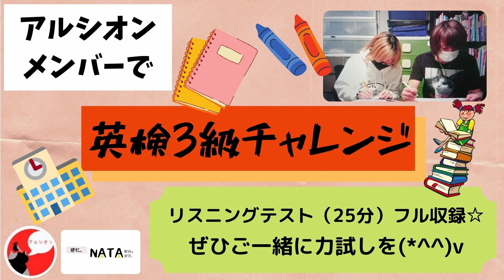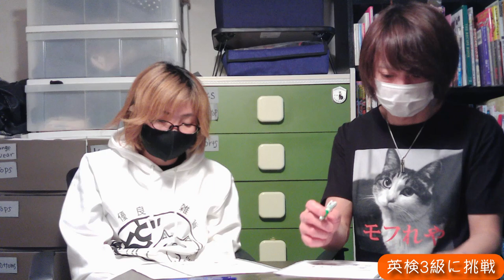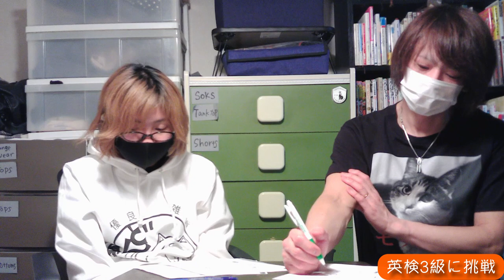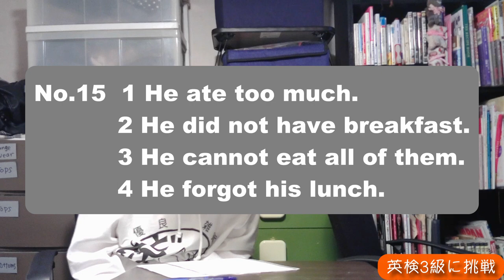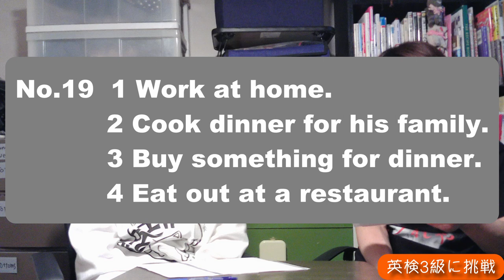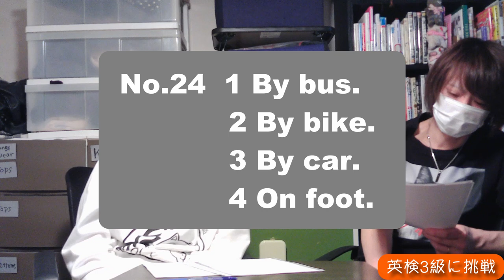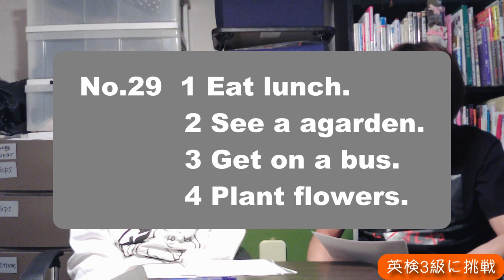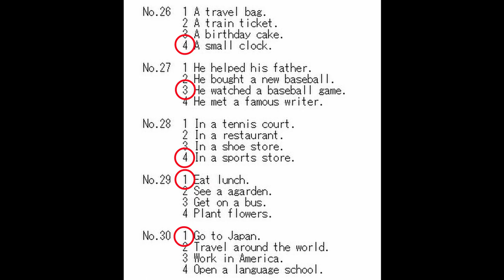【英検】アルシオンメンバーで英検3級チャレンジ！（リスニング実テスト25分収録）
YouTubeチャンネルを開設する際に、まず最初にやろうと思っていたのが「英語」の企画。
ようやく最初の動画が出来ました( ͡° ͜ʖ ͡°)⭐️
とにかく最初は自分の実力を知る事。
という事で、アルシオンメンバーで英検3級の問題集にある「実力判定模擬テスト」をやってみました٩( ᐛ )و
ここからどんどん、実用的な英語のフレーズや超基礎的な英語文法を解説し、実際に「使える」コンテンツにして行きたいと思います！(￣∀￣)✨

0:00〜オープニング
1:40〜筆記開始
3:31〜リスニング開始
第一部
No.1 4:55
No.2 5:24
No.3 5:53
No.4 6:21
No.5 6:52
No.6 7:21
No.7 7:51
No.8 8:22
No.9 8:54
No.10 9:24
第二部 9:54〜
No.11 10:21
No.12 11:16
No.13 12:04
No.14 13:00
No.15 14:03
No.16 14:57
No.17 16:10
No.18 17:03
No.19 18:07
No.20 19:08
第三部 20:14〜
No.21 20:41
No.22 21:38
No.23 22:33
No.24 23:29
No.25 24:27
No.26 25:29
No.27 26:31
No.28 27:30
No.29 28:29
No.30 29:28

30:42〜
採点終了&エンディング

32:51〜
全回答

【北区】まんぞく弁当さんに前掛けを納品&インタビュー&猫丸山田商店の物販を置かせてもらいました。

シャンプーやカラーについて、そしてオーガニックについてのお話

☆劇団風蝕異人街代表・三木美智代様と対談！☆

☆あの俳優さんと円山カフェめぐり？！☆
という名の…
壮絶ゴチバトル❤️

美容室
オーガニックサロン BOO-FOO-WOO

作並那多
（企画・構成・撮影・編集・照明・音声・演出・監督）